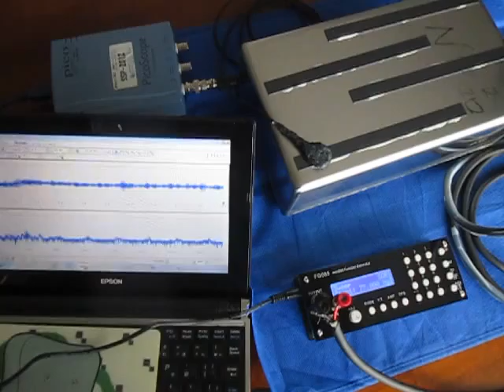超音波システム （超音波システム研究所 ultrasonic-labo）